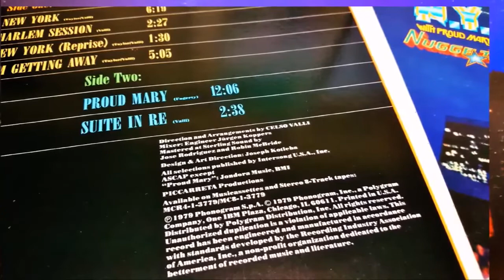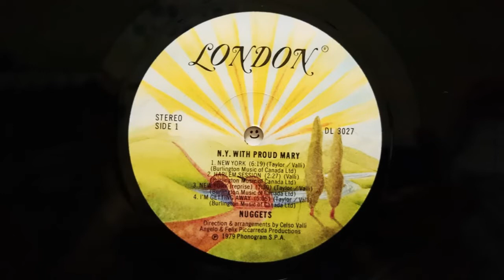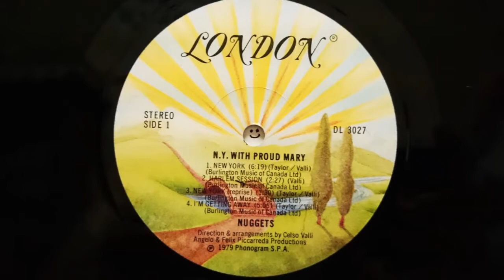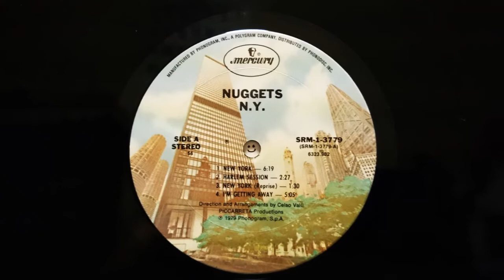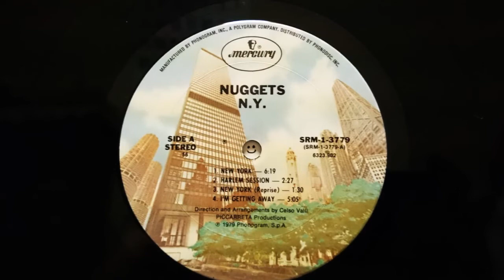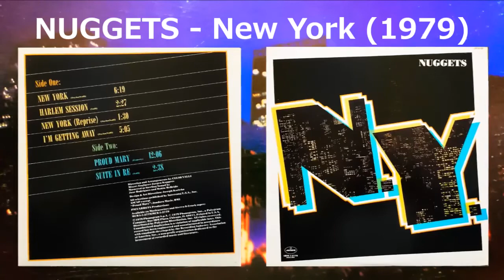NUGGETS - New York (1979) Disco Celso Valli, Jürgen Koppers